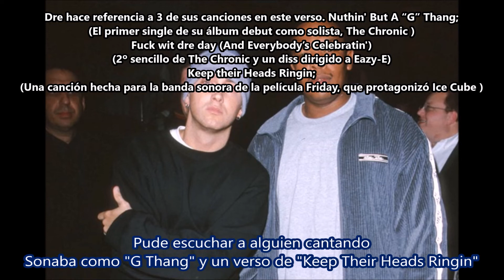Bad Guys Always Die - Dr. Dre ft Eminem Subtitulada en español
Canción: Bad Guys Always Die
Artista: Dr. Dre ft Eminem
Producción: Mel-Man & Dr. Dre
Album: Music Inspired By the Motion Picture Wild Wild West
Año: 1999
Esta canción es sobre el Dr. Dre y Eminem comenzando como enemigos que luego se unen para convertirse en amigos persiguiendo a alguien determinado.
Samples: "Paul Revere" de Beastie Boys y Slick Rick's "Children's Story"